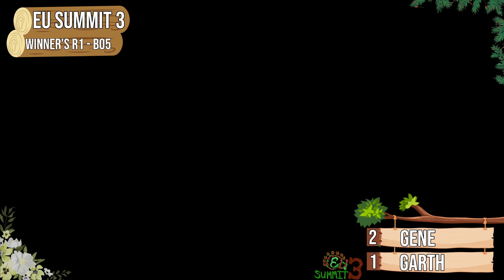Gene (Puff) vs. Garth (Fox, ZSS) - EU Summit 3 Winner's - SSF2 Tournament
ssf2 supersmashflash supersmashflash2 Pika's SSF2 VOD Hut does not endorse the actions or statements of any players or commentators aside from ThePikaPlayer's.